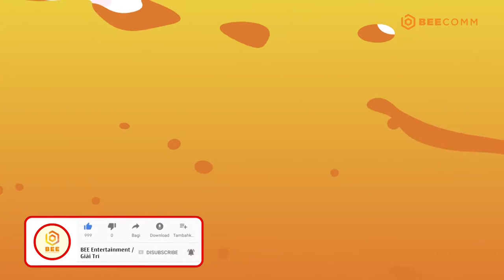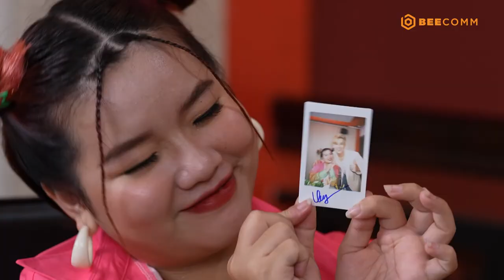Quán Ăn Hạnh Phúc | Tập 21: Trần Anh Huy,Quốc Khánh dành "trái tim yêu thương" cho món lẩu Hồng Kông